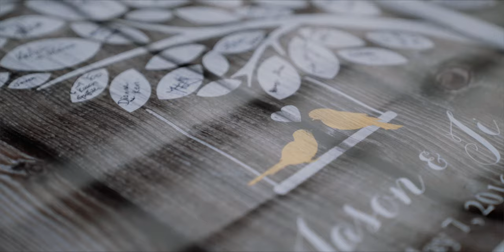Ji and Jason / Brock House Wedding / short film